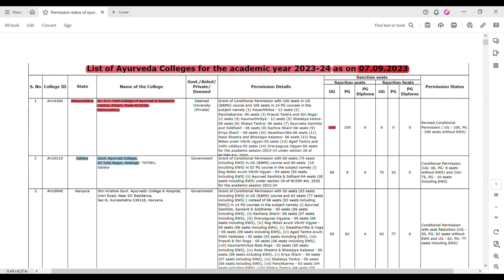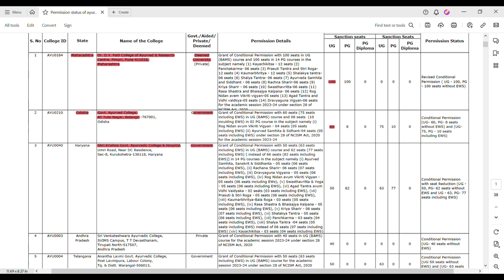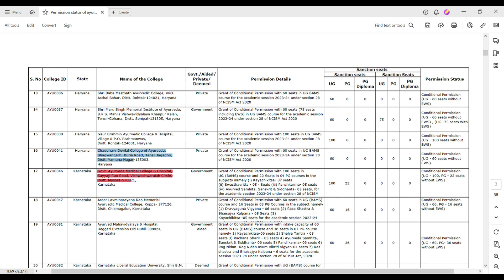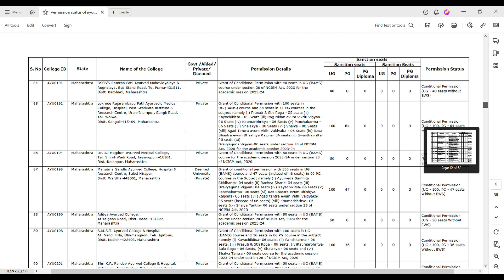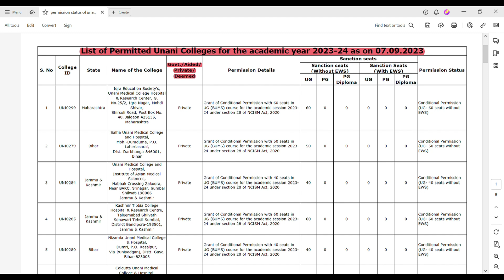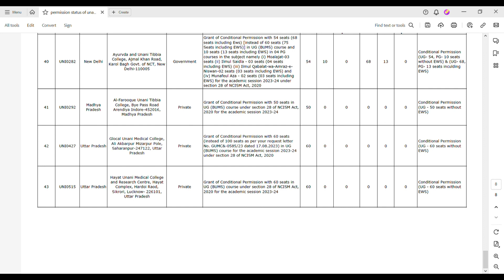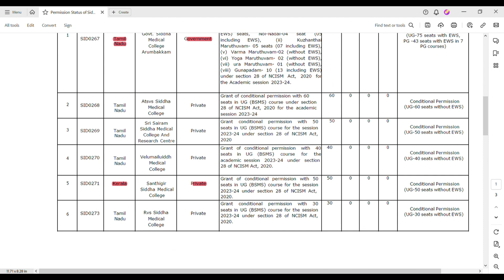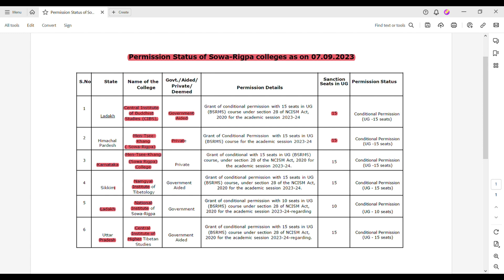🥳New Permission List for State Quota Round 1😍| Seats बढ़ गई | BAMS/BUMS/BSMS |New Colleges Add हो गए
Description:
In this comprehensive video, we provide you with the much-awaited list of permitted Ayush colleges for the academic session 2023-24, as released by the National Commission for Indian Systems of Medicine (NCISM). Whether you're aspiring for a degree in BAMS, BHMS, or BUMS, this video is your one-stop source for all the crucial information.

In this permission list you want to see all the colleges like government, government aided, private, deemed universities but this data only for the Round 1.